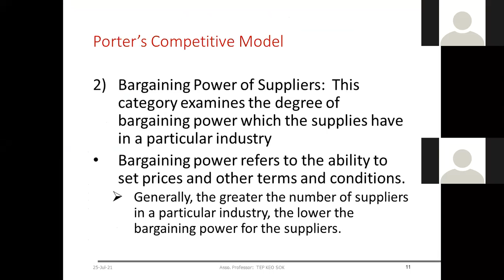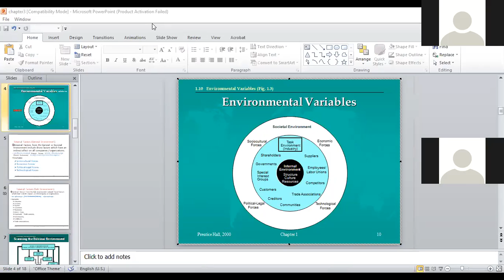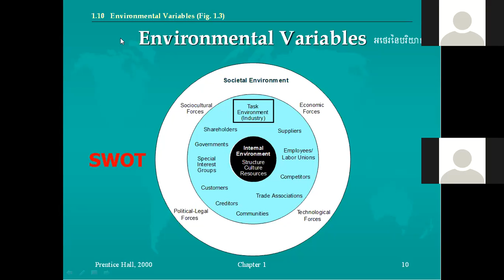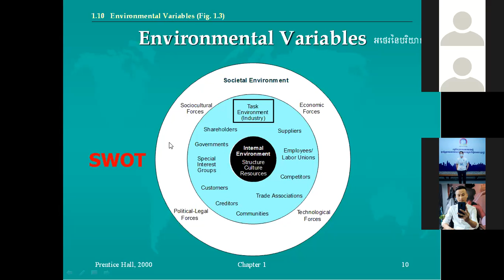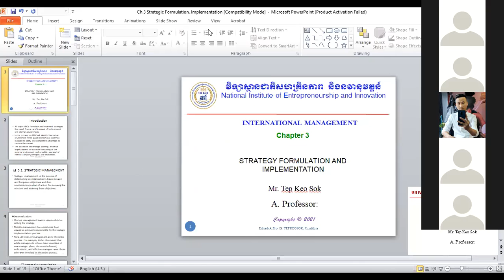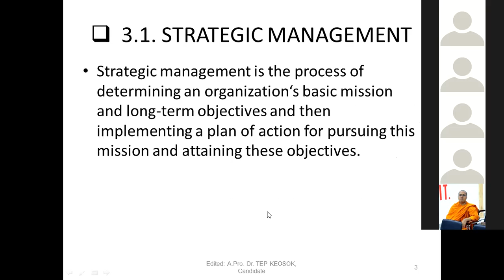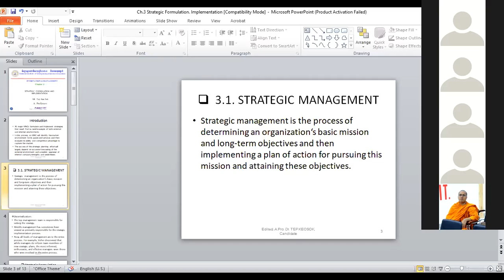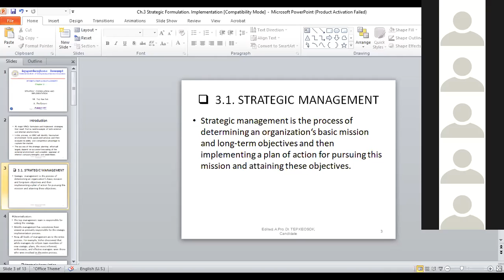IBM 25 July 21 Part3